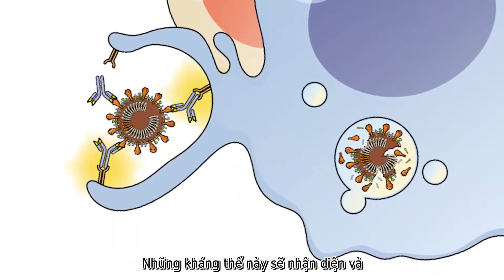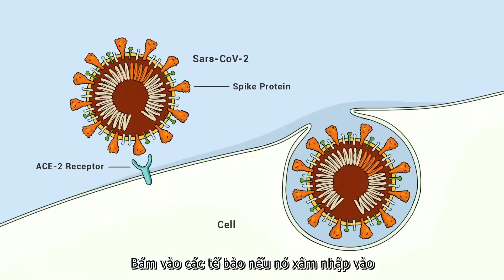COVID BOOSTER - Dr. Charles Prober - Vietsub video by S.o.C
Kể từ khi virus SARS-CoV-2 gây bệnh COVID-19 xuất hiện, thì việc tiêm vắc-xin phòng ngừa lại càng trở nên quan trọng và có tầm ảnh hưởng mạnh mẽ đến mỗi người chúng ta. Với nhu cầu đó, thì con người đã nghiên cứu ra hàng loạt loại vắc-xin chống lại COVID 19 và ai cũng phải tiêm ít nhất là 2 liều vắc-xin. Vậy bạn có bao giờ hỏi rằng tại sao chúng ta phải tiêm nhiều liều vắc-xin thay vì chỉ 1 liều không?

           Để giải đáp cho câu hỏi đó cũng như giúp các bạn hiểu thêm về cơ chế tăng cường phản ứng bảo vệ của cơ thể khi tiêm vắc-xin, các bạn hãy cùng S.O.C chúng mình lắng nghe Tiến sĩ Charles Prober giải đáp nhé!
S.o.C (Subteam of CTUMP) được thành lập năm 2021 là một tổ chức chuyên về dịch thuật, lồng tiếng các video đề tài y khoa và các lĩnh vực về nghiên cứu khoa học quốc tế sang tiếng Việt bởi các bạn sinh viên đến từ Trường Đại học Y dược Cần Thơ thực hiện.
Cố vấn nội dung: TS. Cao Thị Tài Nguyên.
Đội đang hoạt động với 4 đội ngũ chính :
-  Dịch thuật
- Thiết kế
- Truyền thông
- Hậu cần
S.o.C ra đời với các mục tiêu:
-  Với mục tiêu tiếp cận tài liệu học thuật ngành Y phổ biến đến các bạn sinh viên Y muốn tìm tòi, học hỏi những tài liệu ngoại văn một cách dễ dàng hơn.
-  S.o.C  nỗ lực tạo ra một thói quen giúp các bạn cải thiện khả năng nghe tiếng Anh cũng như việc biết thêm một số từ vựng tiếng Anh chuyên ngành mới qua mỗi video.
-  Gỡ bỏ những rào cản ngôn ngữ trong quá trình tìm hiểu kiến thức Y khoa qua các video vietsub và lồng tiếng một cách dễ hiểu, gần gũi với sinh viên Y chúng mình.

© Bản quyền Video thuộc về Team S.o.C
Video được cấp giấy phép sáng tạo quốc tế dành cho mọi người (CC-BY-SA 4.0). Có nghĩa là bạn có thể chia sẻ và sửa lại chúng cho phù hợp, miễn là bạn tuân thủ các điều khoản và điều kiện về Quyền hạn được giao và Chia sẻ tương tự! ( Nguồn: OsmosisVietNamese
Nếu có thắc mắc hay đề xuất nội dung video tiếp theo hãy liên lạc với chúng mình qua:
Hãy cùng chúng mình thưởng thức và học tập qua các video của S.o.C một cách thật hiệu quả và bổ ích nhé!